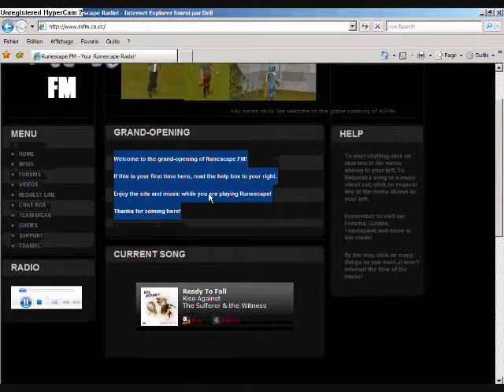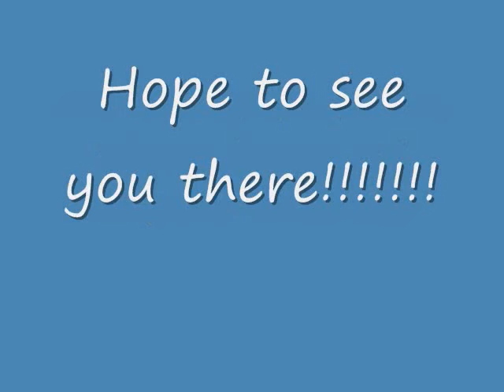RSFM FINALY RELEASED IT'S HOMEPAGE!!!!!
This site was created by memorywipeproduction

and jas603

They finaly released there full site cause they dint have alot of peoples registrating so they realised it was cause of the home page, there is a chat, radio, team speak instead of ventrilo,more topics subject and alot more! If you wana visite the site here is the link